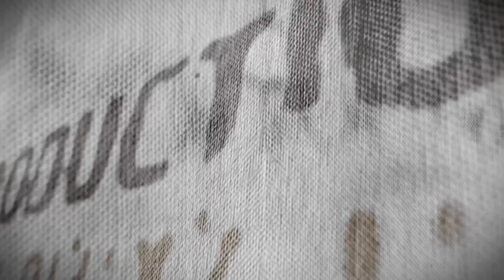Israeli Andalusian Orchestra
קליפ מתוך הופעה של האנסמבל הצעיר בניהולו המוסיקלי של אלעד לוי שהתקיימה בפסטיבל הבירה באשדוד בקיץ 2016